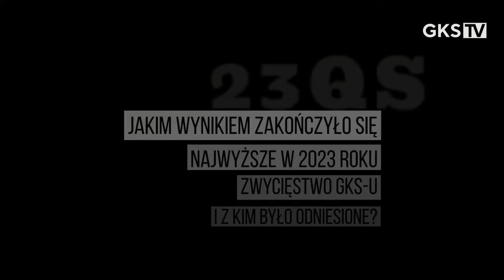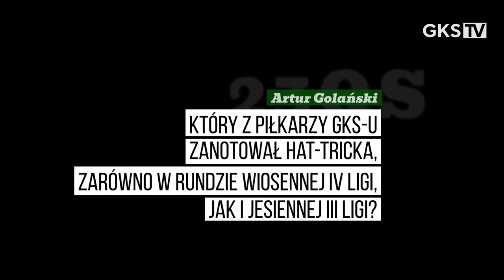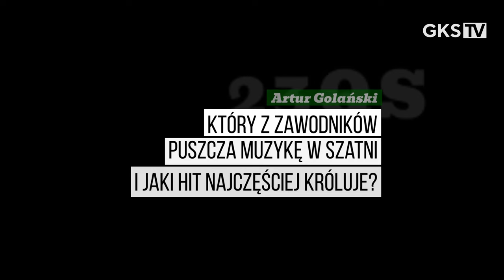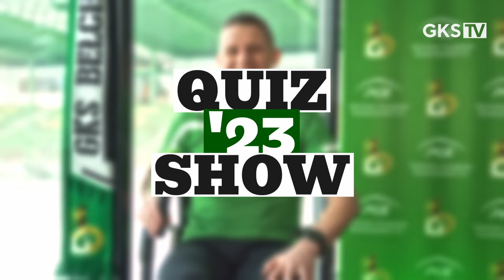GKS Quiz Show'23: Artur Golański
Dzisiaj zapraszamy na odcinek z zawodnikiem, którego nazwisko wielokrotnie przywoływali koledzy z zespołu, biorący udział w GKS Quiz Show'23. A ile razy postać „Generała środka pola” zostanie wymieniona w odpowiedziach i wspomnieniach samego Artura Golańskiego? Zapraszamy na szóstą odsłonę naszej zabawy, podsumowującej 2023 rok. Oglądamy!